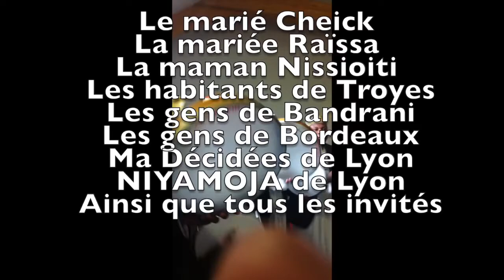Niyamoja de Lyon - Tabassa (Oustadhe Badaoui)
Mariage de Cheick et Raïssa à Troyes le 28 septembre 2013